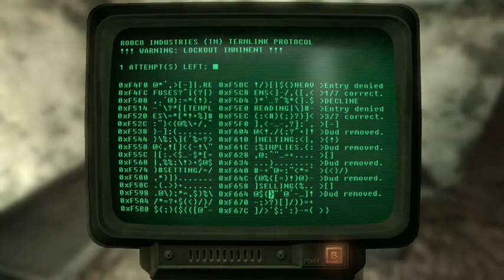Fallout 3 full game walkthrough sneak peak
A members only special in appreciation of not only the wonderful person that this walkthrough is for, but my amazing members as well for all of their love support and being there, Fallout 3 full game walkthrough sneak peak